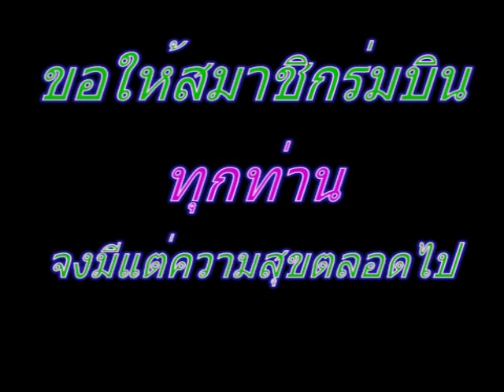ร่มบินอรัญฯ๖ม ค ๕๕ต๋อย โอ๊ด ดำ บิน โอ๋ ฝึก